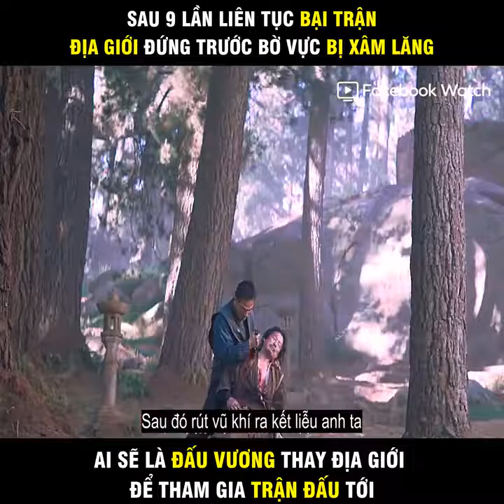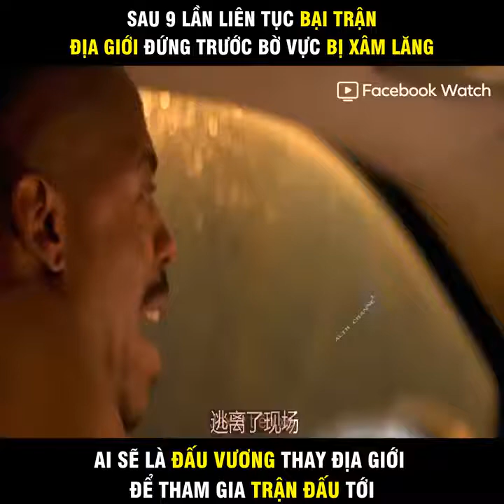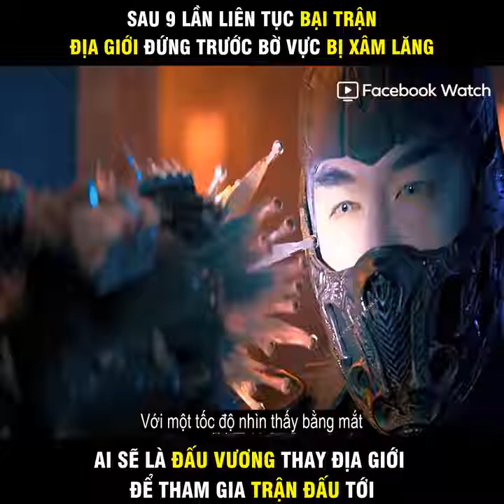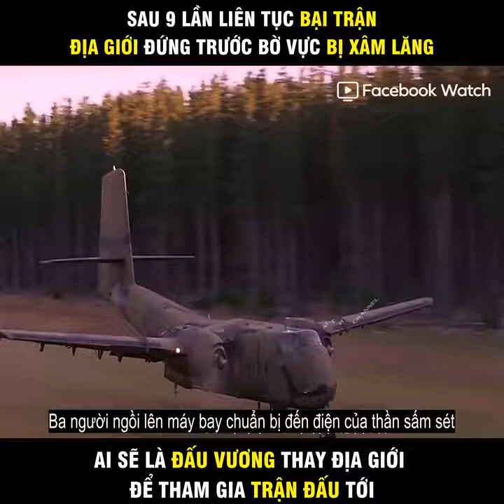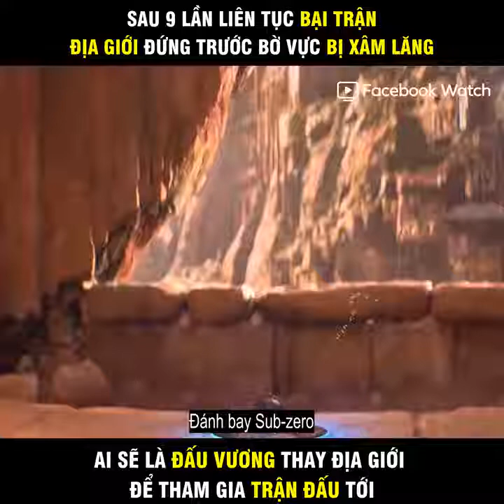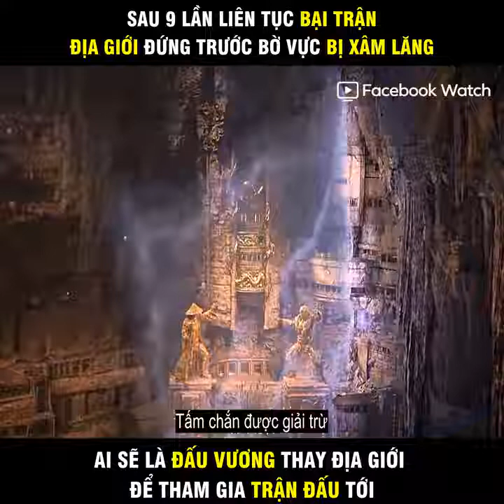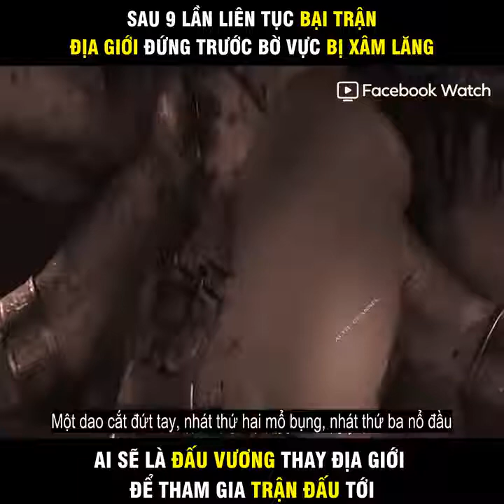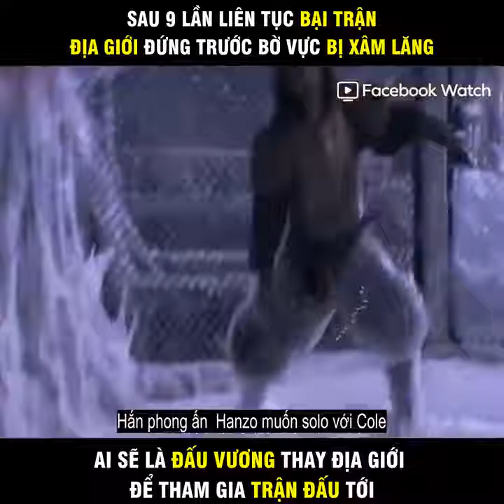Hot hot Japan Movie New Project Ep.- 01 _ Music Mix _ Hit Movie - Phim hay